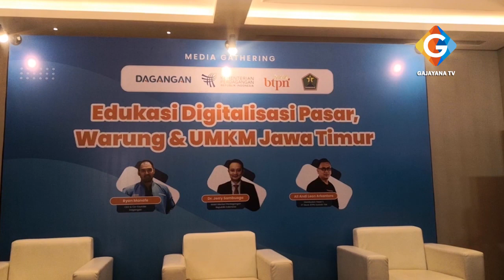EDUKASI DIGITALISASI PASAR, WARUNG, DAN UMKM JATIM